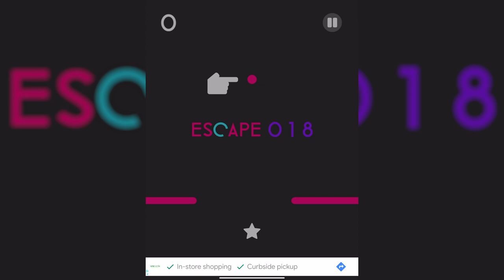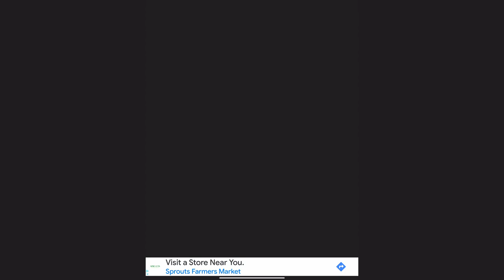UPDATED: Color Switch Escape Easy Levels 01-30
"Three tips for becoming successful: consistency, consistency, and consistency." - Joe De Sana

Escape Easy completed without using a single continue. If you are stuck on a level this is your key to unlock the secret of the next obstacle or see how close you are to the finish line.

Music: Escape Mode by the creator of Color Switch David Reichelt

Easy Start 0:00
Level 1 0:22
Level 2 0:28
Level 3 0:35
Level 4 0:45
Level 5 0:53
Level 6 1:05
Level 7 1:16
Level 8 1:23
Level 9 1:34
Level 10 1:43
Level 11 1:55
Level 12 2:09
Level 13 2:20
Level 14 2:33
Level 15 2:49
Level 16 3:07
Level 17 3:25
Level 18 3:43
Level 19 3:59
Level 20 4:09
Level 21 4:34
Level 22 5:04
Level 23 5:18
Level 24 5:42
Level 25 5:58
Level 26 6:14
Level 27 6:37
Level 28 6:50
Level 29 7:04
Level 30 7:14
Easy Complete 7:33